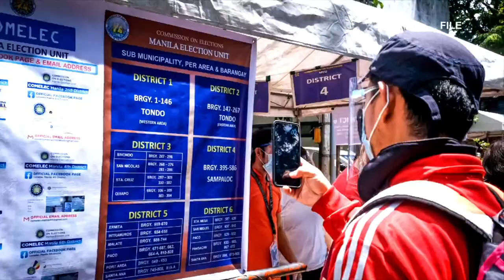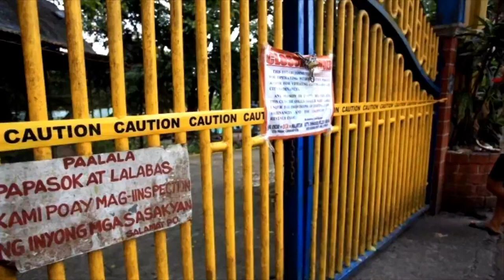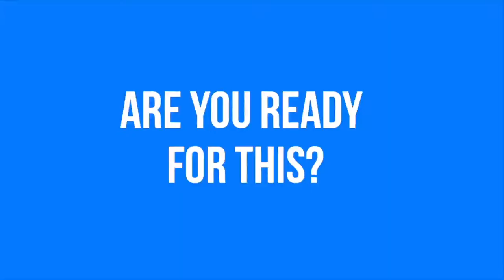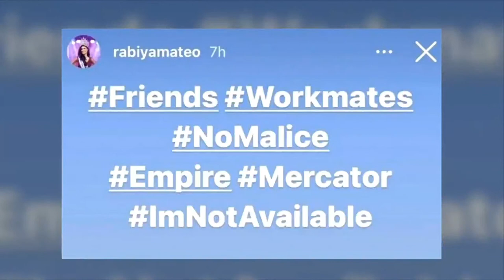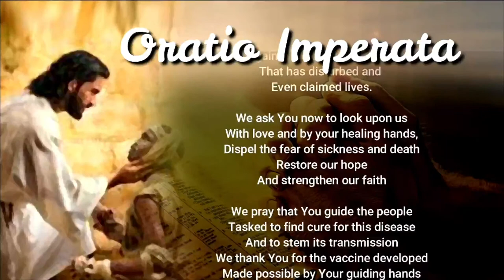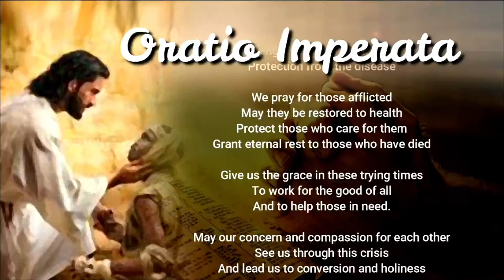BOMBO NETWORK NEWS - Nationwide | Worldwide [MAY 27, 2021]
BOMBO NETWORK NEWS NOONTIME EDITION | A 30-minute news broadcast aired all over the Philippines via satellite and all over the world thru the world wide web. Hosted by BOMBO ELMAR ACOL AND BOMBO EVERLY RICO